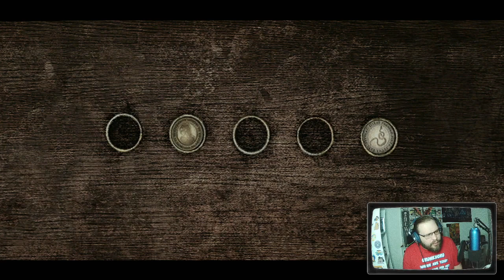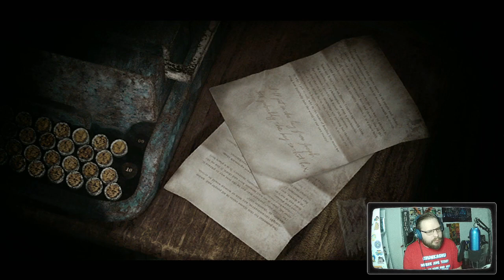10/05/2021 VOD - Silent Hill 2 [Spooktober 2021 - Day 5]